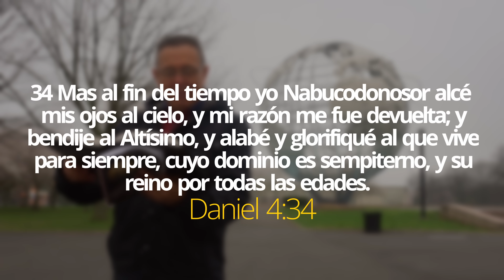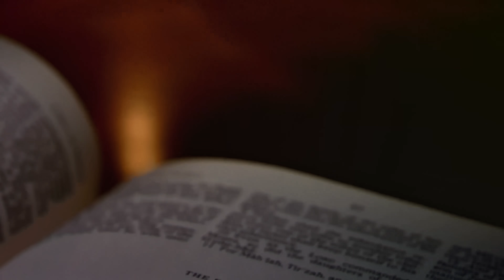DANIEL HERRERA | LECCIÓN ESCUELA SABÁTICA | ABRIL 19-2023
Miércoles 19 de abril | Lección 4
DEMOS GLORIA A DIOS

Un estudio del uso de la exhortación “denle gloria a Dios” (Apoc. 14:7) en el Antiguo Testamento muestra que, por lo general (aunque no siempre), aparece en el contexto del juicio divino (Jos. 7:19; 1 Sam. 6:5; Jer. 13:15, 16; Mal. 2:2), así como también aparece en el mensaje del primer ángel (Apoc. 14:7). Esta idea también se ve en Apocalipsis 19:1 y 2: “ ‘¡Alaben al Señor! ¡Salvación y honra, gloria y poder a nuestro Dios!, porque sus juicios son verdaderos y justos’ ”. Lee 1 Corintios 3:16 y 17; 6:19 y 20; y 10:31. ¿Cómo nos ayudan estos pasajes a entender una de las formas en que podemos glorificar a Dios? Según el apóstol Pablo, nuestro cuerpo es un Santuario, la morada del Espíritu de Dios, un templo santificado por la presencia de Dios. Las Escrituras nos
dan un toque de clarín para glorificar a Dios en cada aspecto de nuestra vida. Cuando Dios es el centro de nuestra vida, nuestro único deseo es darle gloria a él, ya sea con la dieta, el vestido, el entretenimiento o la interacción con los demás.

Damos gloria a Dios al revelar su carácter de amor al mundo mediante nuestro compromiso de hacer su voluntad. Esto es aún más importante a la luz del juicio final de la Tierra. Lee Romanos 12:1 y 2. ¿Qué apelación hace el apóstol Pablo con respecto a la totalidad de nuestras decisiones en la vida? La palabra griega del Nuevo Testamento para cuerpo, en este pasaje, es somata, que se traduce mejor como la suma colectiva de lo que somos: cuerpo, mente y emociones. La versión bíblica Phillips, en inglés, traduce la expresión “culto racional” como “adoración inteligente”. En otras palabras, cuando asumes un compromiso total de “temer a Dios” y “darle gloria” en todo lo que haces, entregándole tu mente, tu cuerpo y tus emociones, esto es un acto de adoración inteligente. Y, también, a la luz del juicio de Dios, estar atentos para obedecer es una buena idea, por cierto. Piensa en lo que haces con tu cuerpo. ¿Qué puedes hacer para asegurarte de que verdaderamente estás glorificando a Dios con él?